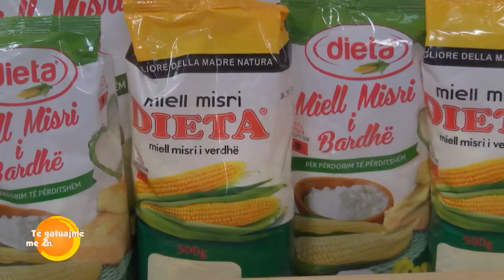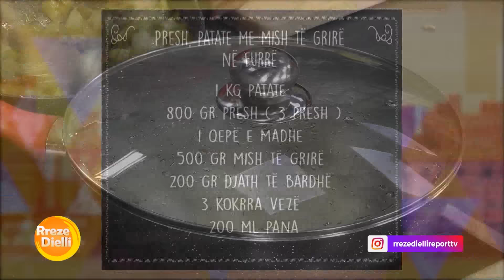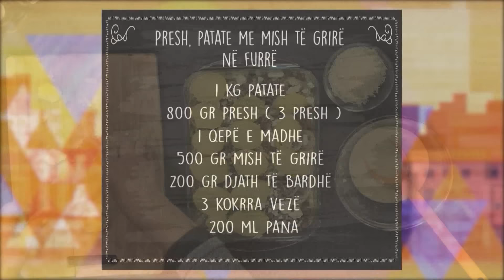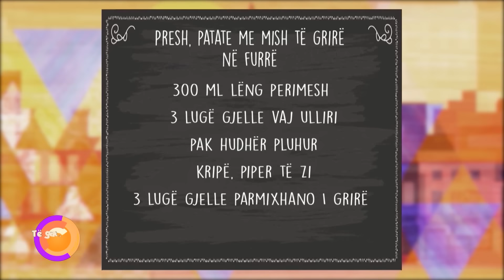Presh, patate me mish të grirë në furrë nga zonja Vjollca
Presh, patate me mish të grirë në furrë
Përbërësit:
1 kg patate
800 gr presh ( 3 presh )
1 qepë e madhe
500 gr mish të grirë
200 gr djath të bardhë
3 kokrra vezë
200 ml pana
300 ml lëng perimesh
3 lugë gjelle vaj ulliri
pak hudhër pluhur
kripë, piper të zi
3 lugë gjelle parmixhano I grirë
Përgatitja:
Përgatitja:
Lajmë dhe pastrojmë preshët, i presim ato horizontalisht në dysh dhe pastaj i presim në trashësi  rreth 1 cm. I vendosim në tigan me fare pak kripë dhe I lëmë deri sa të bjerë volume i tyre.
Patatet i qërojmë dhe i presim në feta me trashësi 3-4 mm. Vendosim një tenxhere meujë ta valuar, hedhim në të kripë dhe ziejmë patatet për 4 minuta dhe i kullojmë. Lyejmë një tepsi me vaj ulliri dhe shtojmë një bazë me patate. Gjatë kohës që patatet ziejnë vendosim tiganin me pak vaj dhe kaurdisim mishin e grirë deri sa ai të ndryshojë ngjyrë dhe më pas qepën në rrathë, kripë e piper të zi. Ndërkohë që mishi gatuhet, në një tas rrahim vezët e plota dhe i përziejmë mirë me panë. Shtojmë lëngun e perimeve, kripë e piper nga mulliri dhe djathin e bardhë të thërrmuar. Në tavë ku kemi shtuar patatet shtrojmë një rresht me presh. Mbi presh shtrojmë mishin me qepën gjysmë të gatuar. Në fund shpërndajmë vezët e përziera me pana dhe lëng perimesh (3/4 e masës). Në fund mbulojmë tavën me një shtresë tjetër me patate dhe e spërkatim me vezën e mbetur. E pudrosim të gjithë sipërfaqen me djath parmixhan dhe e vendosim tavën në furrë në temperaturën 200ºc për 30 minuta.